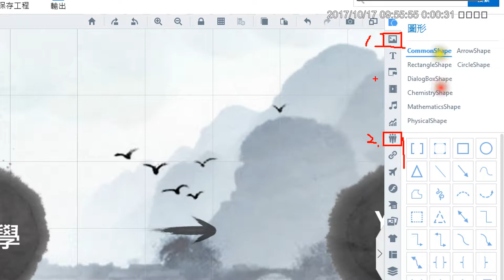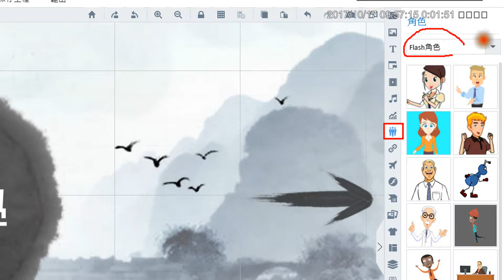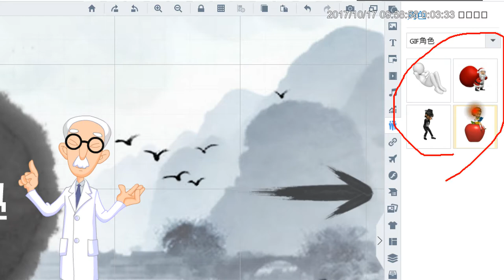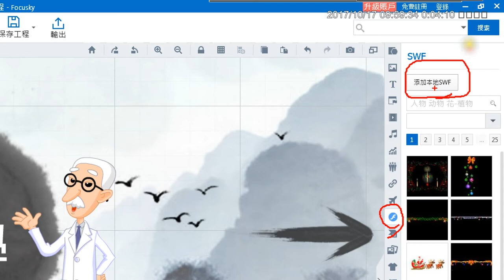08：在 Focusky 加入圖形、角色(中間與後半段有部份影片影音不同步的情形)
此研習影片中，有部份關於 Focusky 操作的影片，有出現軟體畫面與視訊畫面、聲音不同步的情形，請大家見諒！ 此研習影片中，有部份關於 Focusky 操作的影片，有出現軟體畫面與視訊畫面、聲音不同步的情形，請大家見諒！